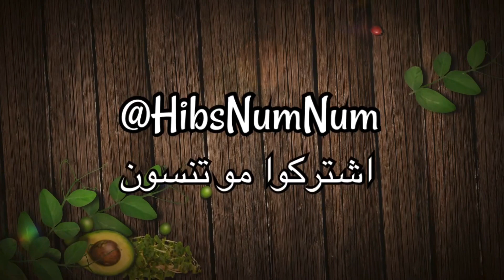كيك الشوكلاتة اليومي |Chocolate Cake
طريقة عمل كيك الشوكلاتة اليومي بطريقة سهلة وسريعة وبأضافات مميزة |Chocolate Cake